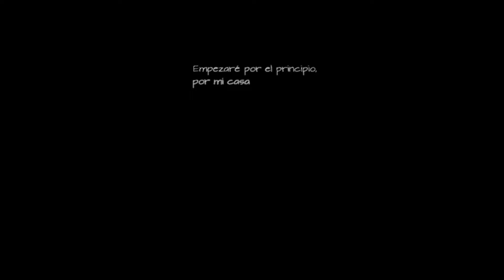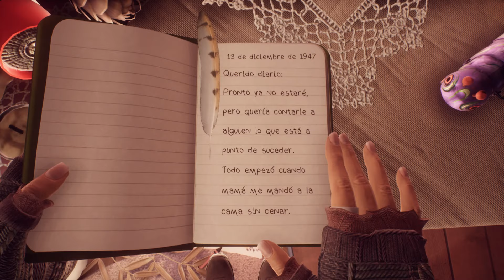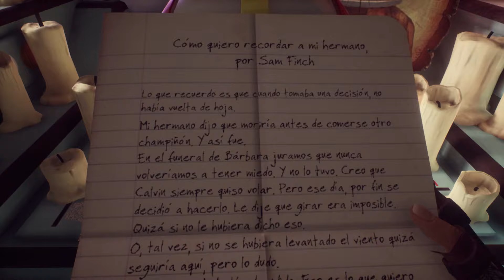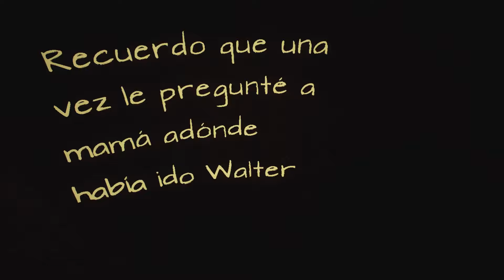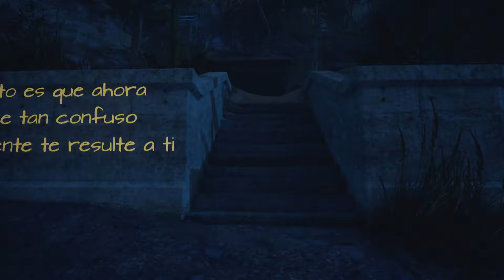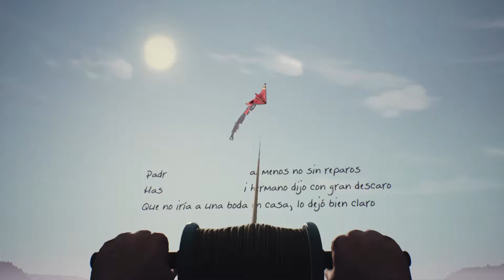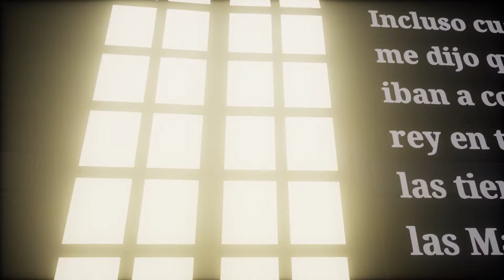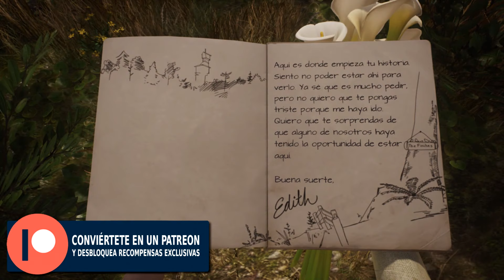WHAT REMAINS OF EDITH FINCH Gameplay Walkthrough JUEGO COMPLETO Sin comentar [Full Game]